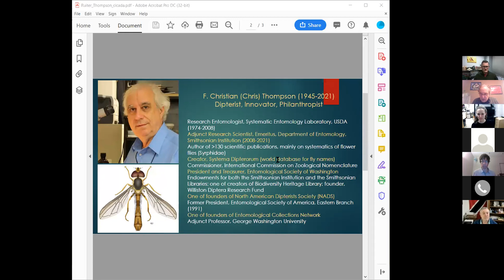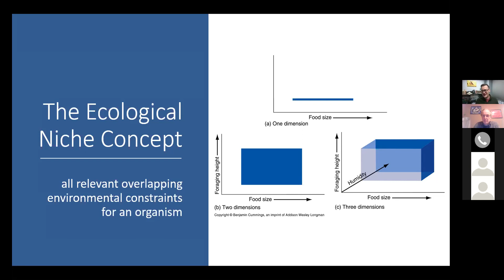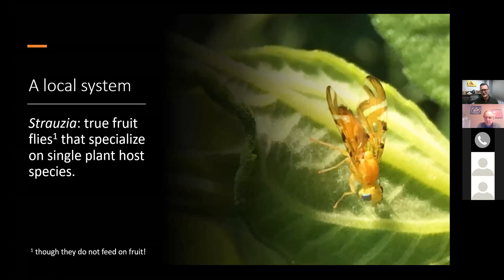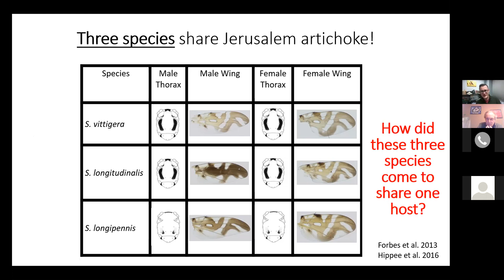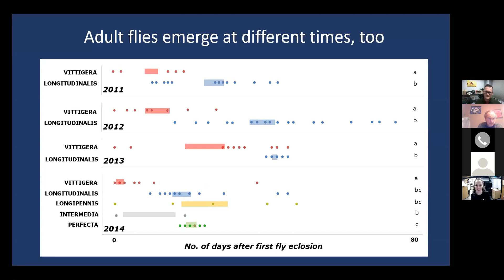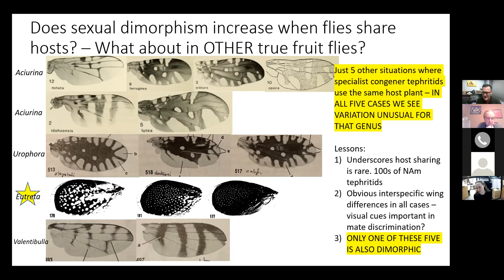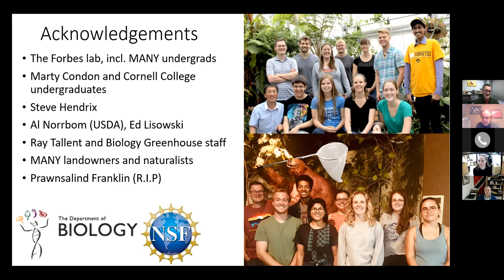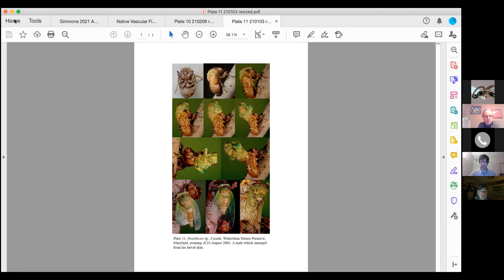ESW: Lessons from Eight Years Studying Sunflower Flies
Entomological Society of Washington’s 1219th meeting held on Thursday March 4th, 2021 at 7:00pm via Zoom

Presentation: “The Genus is Considered as One of Unusual Difficulty" - Lessons from Eight Years Studying Sunflower Flies by Alaine Hippee, Ph.D. Candidate and Andrew Forbes, Ph.D.,
Associate Professor of Biology and Director of Environmental Science Program at University of Iowa